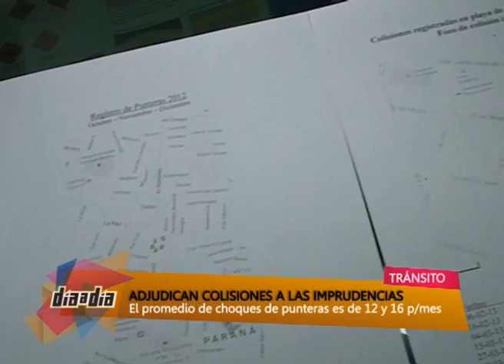NOTA TRANSITO PUNTERAS